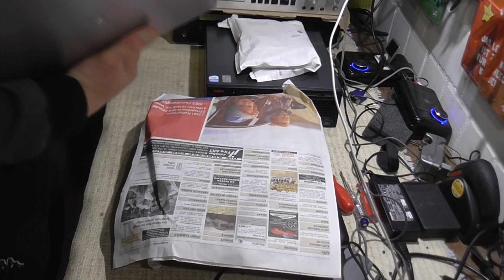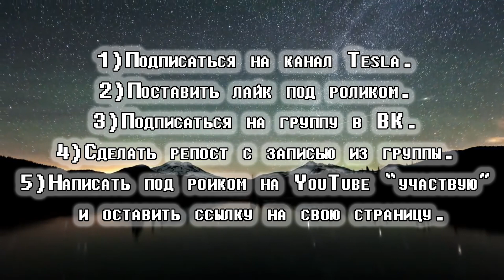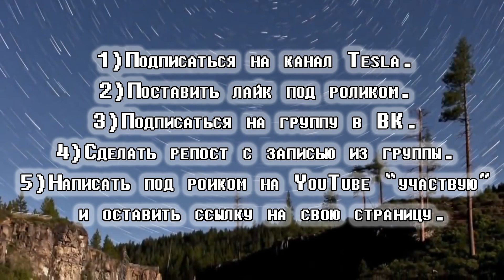🎧ИГРОВАЯ ГАРНИТУРА И HDD-500Gb(анонс конкурса)🎁+ОБЗОР НАХОДОК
Мой ВК Выиграй жесткий диск от WD и игровую гарнитуру!